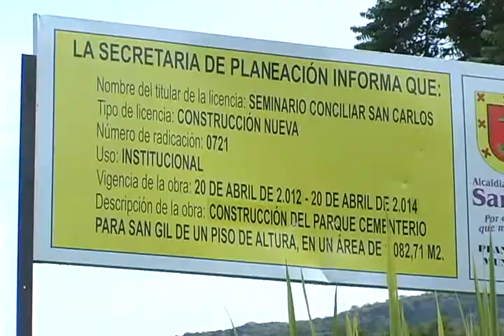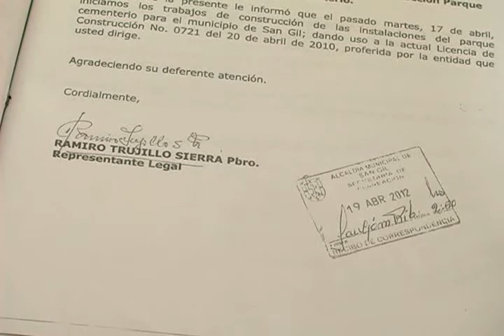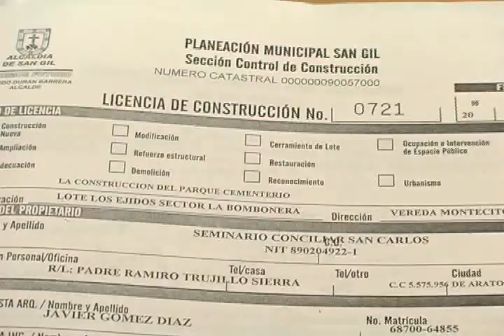Continúa polémica por construcción del nuevo parque cementerio